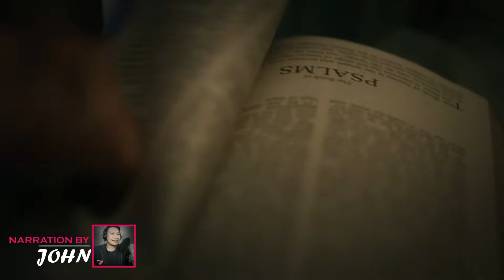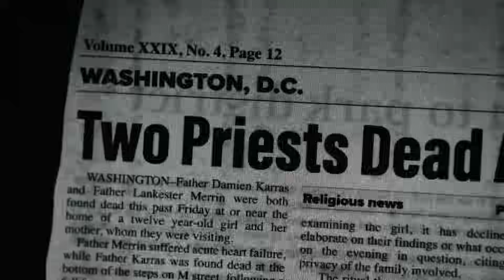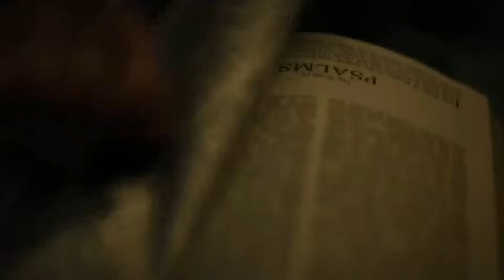The Exorcist Believer Ending & Future Of The Franchise - Explained In Detail